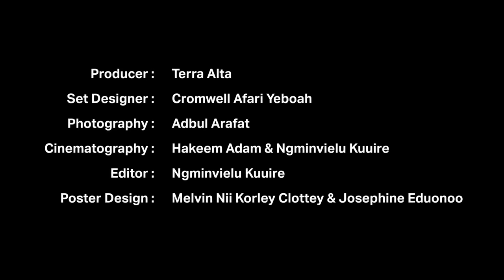CLEANSING: The Performance Project. Performed by Kwame Boafo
A performance by movement artist Kwame Boafo exploring how the body reacts to memories (and experiences) of loss and grief.

In memory of a dear friend Mohammed Sani.

Cinematography: Ngminvielu Kuuire & Hakeem Adam
Editor: Ngminvielu Kuuire
Photography: Abdul Arafat
Set Designer: Cromwell Afari Yeboah
Producer: Terra Alta
Poster Design: Melvin Nii Korley Clottey & Josephine Eduonoo

Sound:
Jin Ying - Odyssey
Faustin Linyekula -  In search of Dinozord
Still Hous, Steppazs & Empire Sounds - Session
London Cityscape Sounds
Gazy Media

Ngminvielu Kuuire 2019
Accra - Ghana